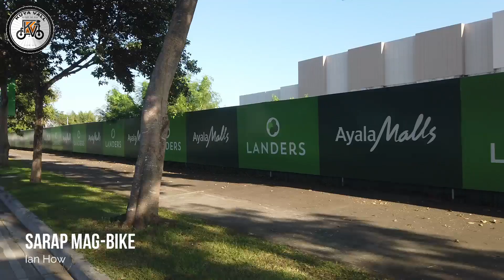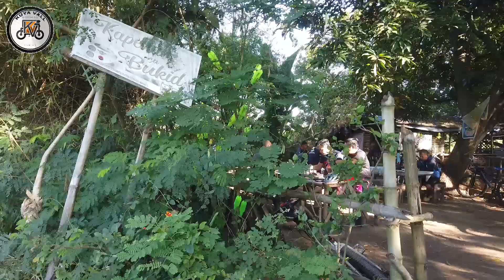Vermosa | Christmas Preparation